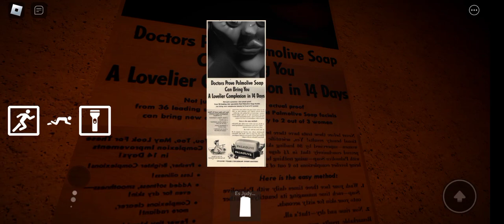Judy Horror Game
0:00 inicio.
0:10 Gameplay.
26:30 Final.